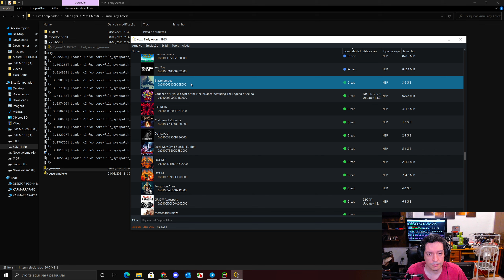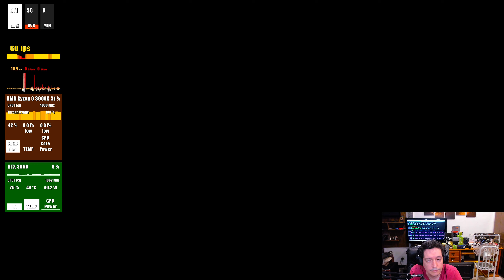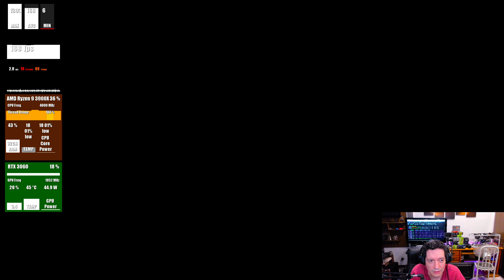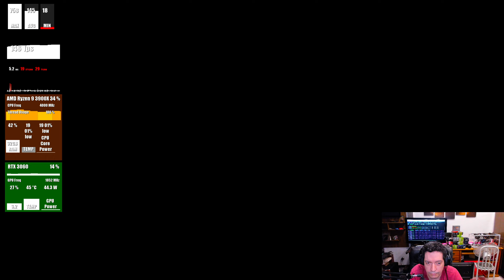Yuzu EA 1983 - blasphemous